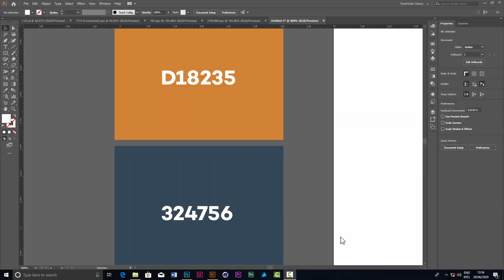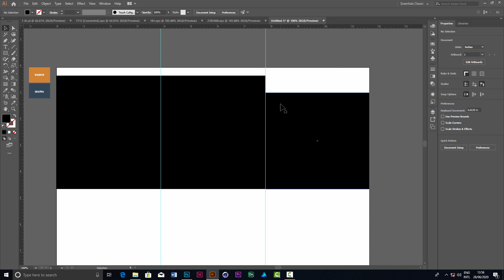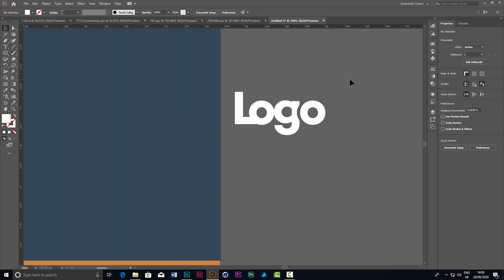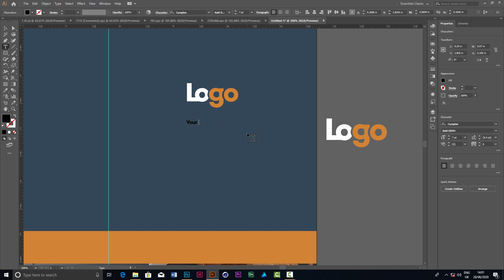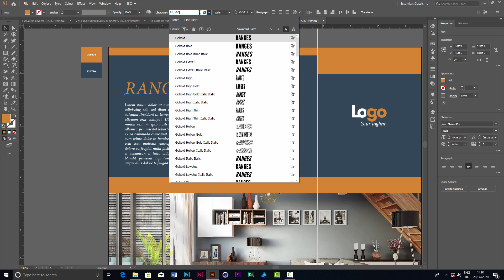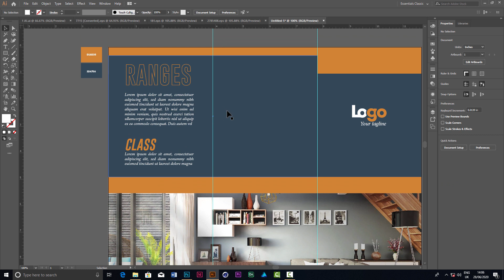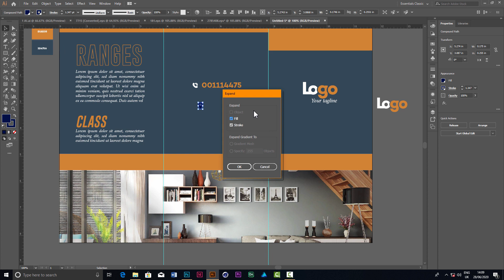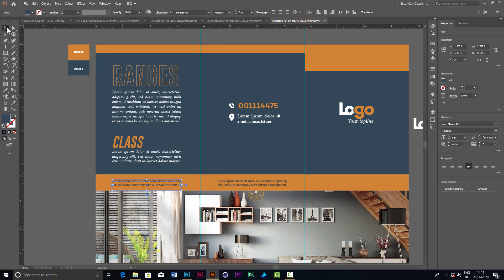Design A Trifold Brochure (Part1) - Adobe Illustrator Tutorial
This tutorial is in two parts to do well to watch both.